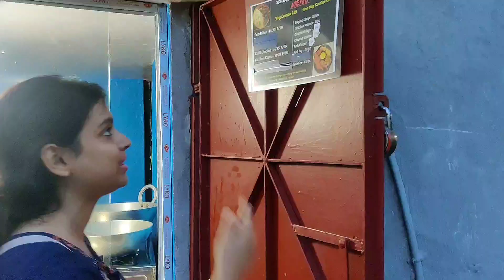Bijit Da r নতুন দোকানে Special বিরিয়ানি চপ 😍❤️ Biriyani Chop | cheapest street food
@kolkatafoody Bijit Da র দোকানের Special Biriyani Chop খেয়ে just Fan হয়ে গেলাম ! তাছাড়াও এখানে অনেক কম দামে সেরা Combo পাওয়া যাচ্ছে..
Miss করোনা Guys

Hope you Guys are going to enjoy the Vlog 🔥
Location : Bijit Da র দোকান
Address  : Jadavpur, Sulekha More, Opposite of Lenskart shop, Vivekananda Vidyapith Lane

Biriyani Chop
Cheapest street food in kolkata
Kolkata Foody
Bijit Da r dokan
বিজিত দার দোকান
eatingshow
asmreating
ricerecipes
pulaorecipe